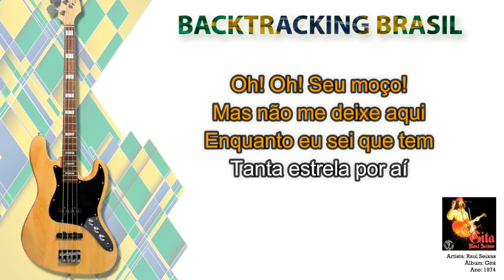SOS - Raul Seixas - Backtracking sem Contrabaixo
NA COMPRA DO NOSSO SUPER PACK VOCÊ LEVA TOTALMENTE DE GRAÇA:

🎹🎹🎹🎹🎹🎹 ACESSO VITALÍCIO 🎹🎹🎹🎹🎹🎹

🏆🏆🏆🏆🏆 ATUALIZAÇÕES MENSAIS 🏆🏆🏆🏆🏆

🎤 Artista: Raul Seixas
💿 Álbum: Gitá
📆 Ano: 1974